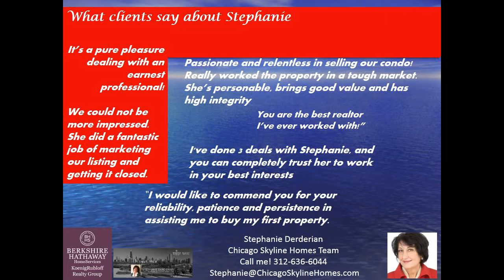60611 2 bed condo for sale with Indoor pool